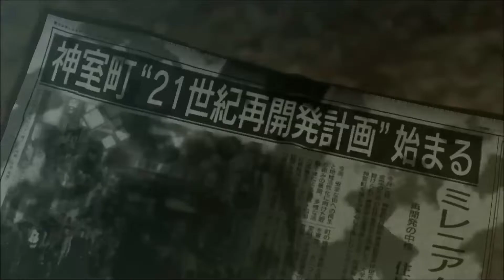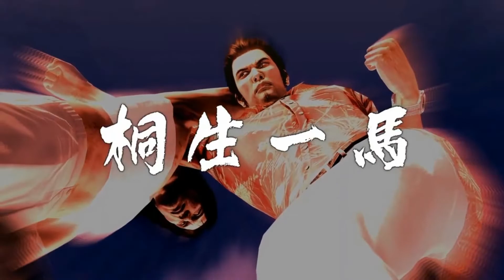[[YAKUZA GMV]] HIGH AND LOW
This idea just popped into my head when i watching high and low. It actually went better than expected lol.

              Yakuza Kiwami
               Yakuza Kiwami 2
                Yakuza 3
                 Yakuza 4
                  Yakuza 5
                   Yakuza 6